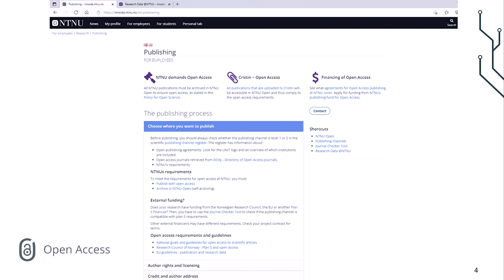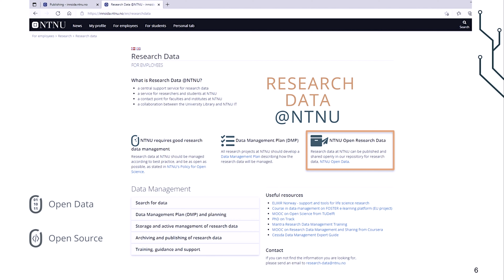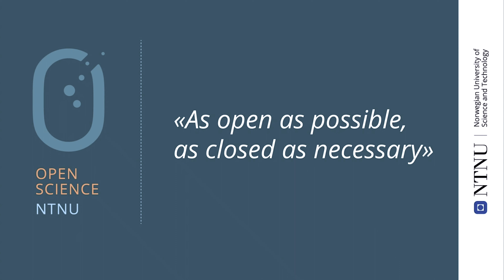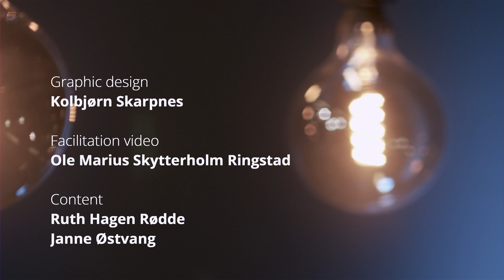Science Conversations @NTNU: Ethics and open access – important when publishing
Open access to research results is a requirement from granting authorities both nationally and internationally. This is a demanding landscape because it must comply with ethical guidelines and a number of laws and regulations.

How do you move in the best possible way in this landscape? How do you know if you are publishing data and results correctly? How should co-authorship and open publishing be handled?

In this webinar, you will meet researchers from different disciplines and expertise from the library talking about open access of data and publications.